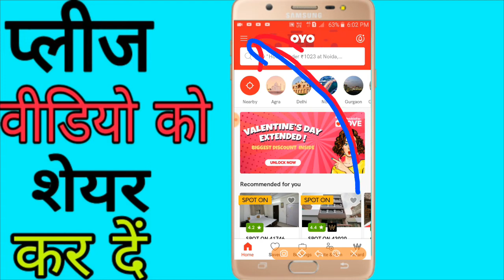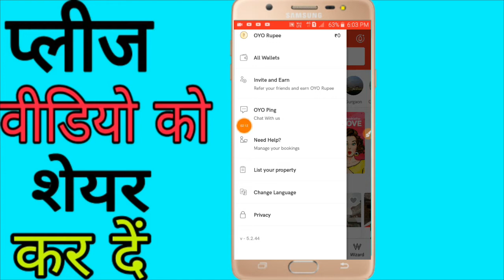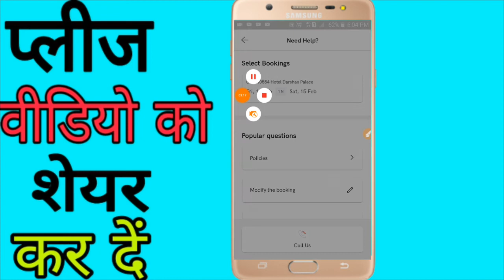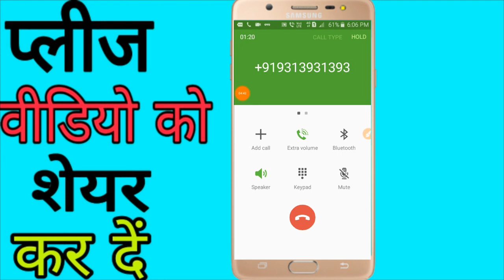how to contact customer care on oyo app in Hindi || oyo app के कस्टमर केयर से संपर्क कैसे करें 2020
1. oyo customer care
2. oyo customer care number
3. oyo customer service
4. oyo customer complaints
5. oyo customer care calls
6. oyo customer care telugu